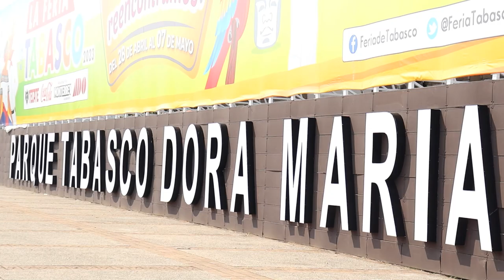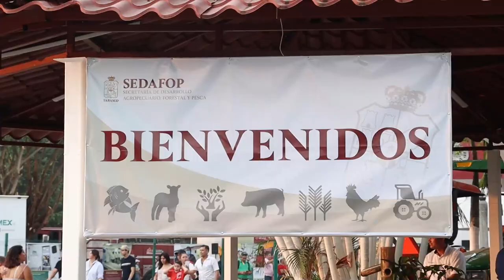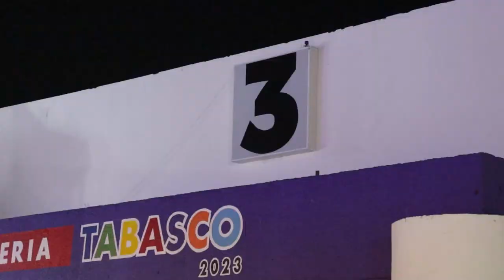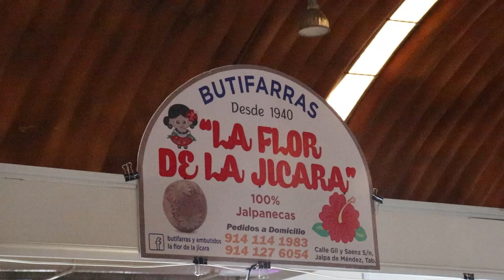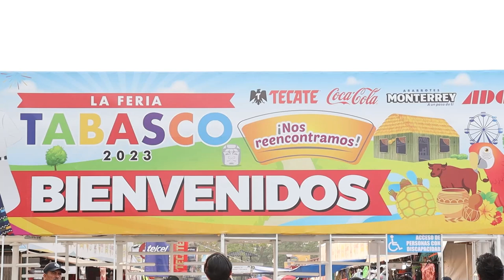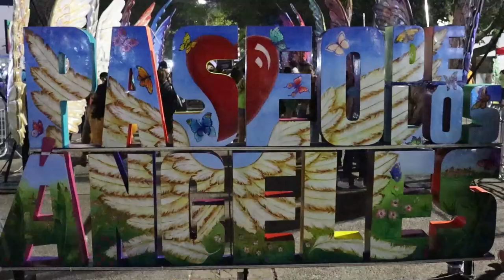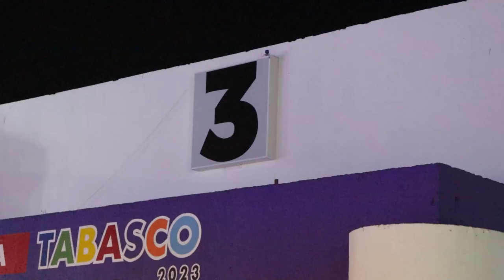FERIA TABASCO 2023 - Parte 2 | FIESTA FERIAL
En esta segunda parte te hablo de los sucesos y de todo lo que conforma a la fiesta ferial de Tabasco 2023.

VIDEOS RECOMENDADOS